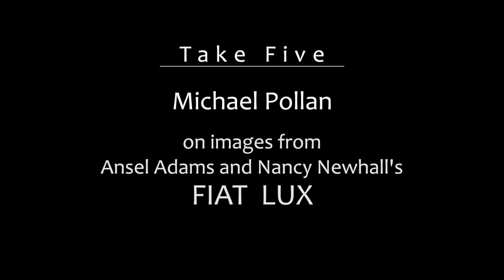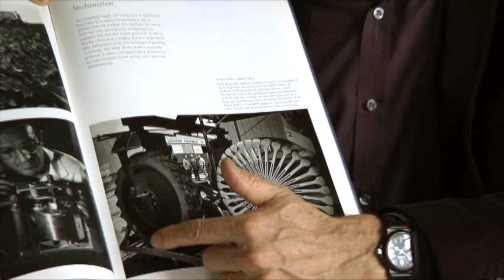Take Five: Michael Pollan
UC Berkeley Prof. of Journalism Michael Pollan discusses images from FIAT LUX, Ansel Adams and Nancy Newhall's centennial book about the University of California.